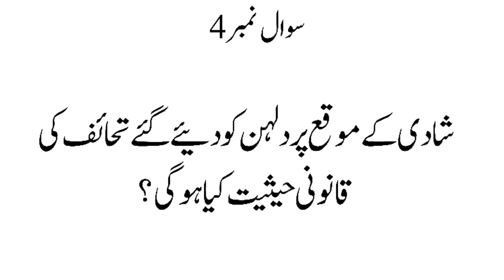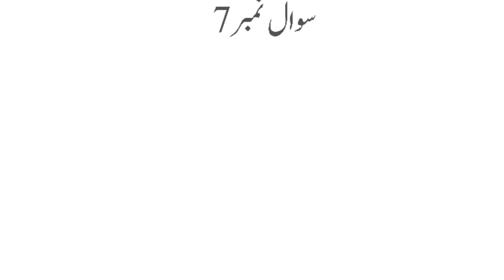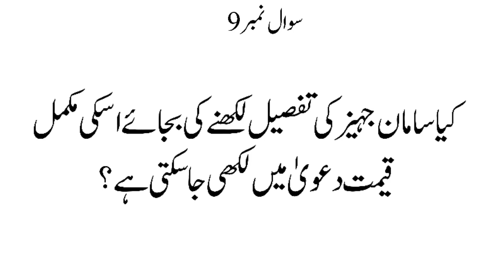Broken Dowry Articles | Saman Jahez | Limitation Period To File Suit | 9 Important Q&A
In this video, I have answered the 9 most important questions related to dowry. In this video, it has been explained that what is the period for filing a Case/Suit  for dowry?
And what is the maximum period for which a case/suit can be filed? Apart from this, all the important issues related to dowry have been discussed.This is an excellent video on dowry and related issues.This video is from Young Lawyers, Law students and also It is very important for students and common citizens and especially for women.
Lawyer's Nest is the best and most authentic YouTube channel in the world of law.
Lawyer's Nest is extremely informative and useful for young lawyers and law students as well as ordinary citizens.
Lawyer's Nest
lawyers Nest
اس ویڈیو میں میں نے سامان جہیز سے متعلق 9 اہم ترین سوالات کے جوابات دٸیے ہیں۔اس ویڈیو میں یہ بتایا گیا ہے کہ سامان جہیز کا دعویٰ داٸر کرنیکی مدت کیا ہے؟طلاق یا خلع کی صورت میں کتنے عرصہ تک دعویٰ واپسی سامان جہیز داٸر کیا جا سکتا ہے؟ اور زیادہ سے زیادہ کتنی مدت تک دعویٰ داٸر کیا جاسکتا ہے؟اسکے علاوہ سامان جہیز کے متعلق تمام تر اہم معاملات کو زیر بحث لایا گیا ہے۔یہ سامان جہیز اور اسکے متعلق مساٸل پر ایک بہترین ویڈیو ہے۔یہ ویڈیو ینگ وکلاء ، قانون کے طالبعلموں اور عام شہریوں اور خاص کر خواتین کے لیے انتہاٸی اہمیت کی حامل ہے۔
آپ سے گزارش ہے کہ ہمارا چینل "Lawyer's Nest" ضرور سبسکراٸب کریں۔Lawyer's Nest قانون کی دنیا کا سب سے بہتریں اور authentic یوٹیوب چینل ہے۔اگر آپ Lawyer's Nest کو سبسکراٸب کرتے ہیں تو آپ گھر بیٹھے اپنی مرضی کے قانونی مشورے اپنی دہلیز پر مفت حاصل کر سکتے ہیں۔Lawyer's Nest ینگ وکلاء اورقانون کے طالبعلموں اور عام شہریوں کے لیے انتہاٸی معلوماتی اور فاٸدہ مند ہے۔

Lawyers Nest
dowery
jahaiz ka saman
islam or jahez
muslim family law
muslim personal law
limitation act
separation
spouses
disputes
question
about
dowryhaq
mehar
jahez kyn zarori ha
dulhan ka jahez
maikay k tuhafay
jahez k saman ki list
biwi
sohar
sohar ki nafarman aurat
sohar biwi
jahez ka saman
dowry system
Jahez ka saman
mere jahez ka saman
Please subscribe To My YouTube channel Lawyer's Nest.Lawyer's Nest is like a precious Diamond in the world of law.Lawyer's Nest is the crown of the world of legal information and Piece Of Gold. Institutions and their legal and Constitutional boundaries you will find mentioned and discussed in Lawyer's Nest.Law and the rule of law will be discussed in Lawyer's Nest.In Lawyer's Nest,laws and memorandums will be discussed at national and international level. Knowledge and  awareness about International Law and International Court of Justice Will be provided and discussed in Lawyer's Nest.Please Subscribe to Lawyer's Nest if you don't want to be blind, dumb and deaf in the field of law.Keep Connected With the field of Law And Constitution through Lawyer's Nest.